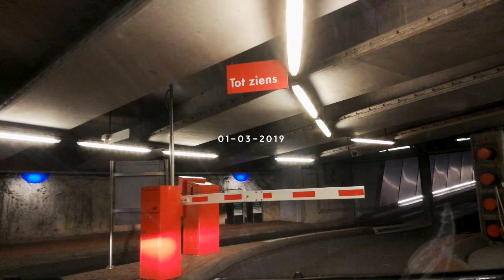Goodnight Groningen 01-03-2019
This is a timelapse of the night falling over Groningen for you to relax by. It's the end of a long day after all. Goodnight.

Across The Ocean by JR Tundra